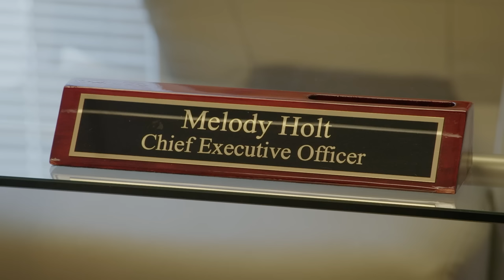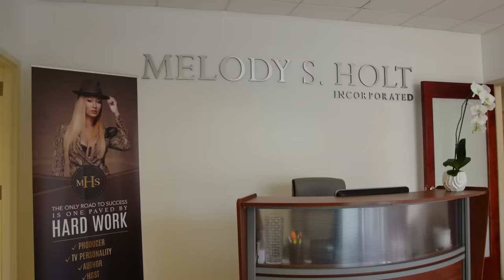UNLOCKED Full Episode: ‘No Holt-ing Back’ | Love & Marriage: Huntsville | OWN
Wanda and Vanessa continue their beef. The Comeback Group attempts to reconcile their differences but hits some turbulence when the Holts lose their cool. Marsau questions working with Martell. Melody confronts Martell about crashing her date. Tune in to Love & Marriage: Huntsville on Saturdays at 9/8c and catch up on the Watch OWN app